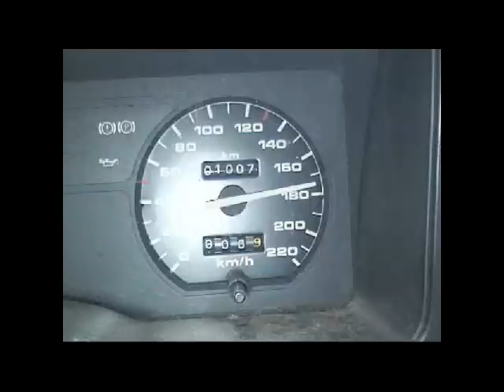Saturday Night Speedway